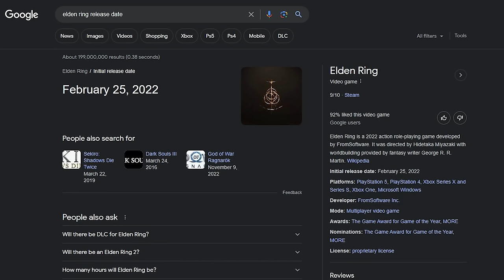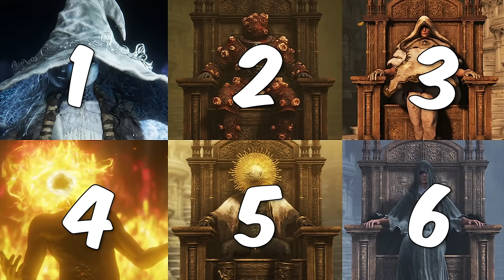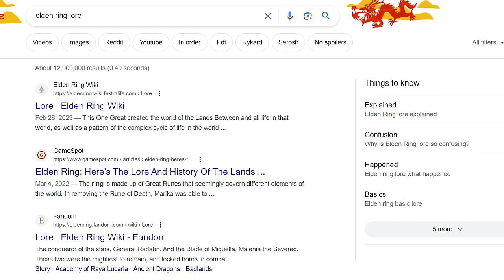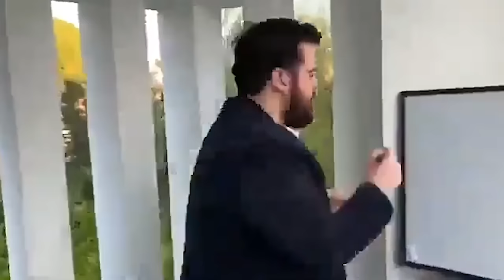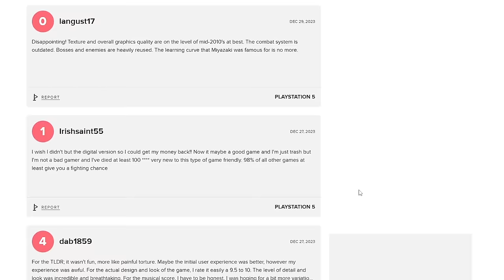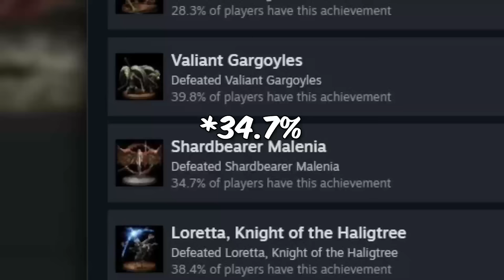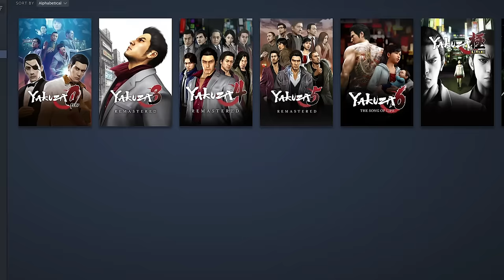Elden Ring Changed My Perspective on Games (REVIEW)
Elden Ring is yet another game of all time.